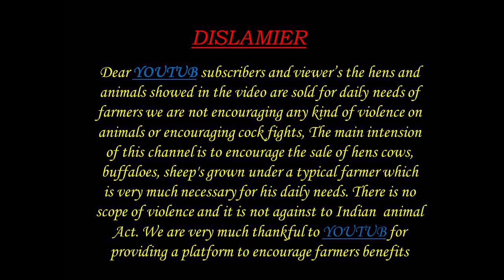FRIDAY GUDUR MARKET BIGGEST RAMS 21 01 22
Ali Khan KRK